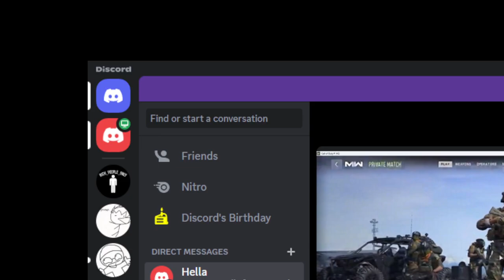average discord call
average discord call on discord in discord ‎
Scratch: